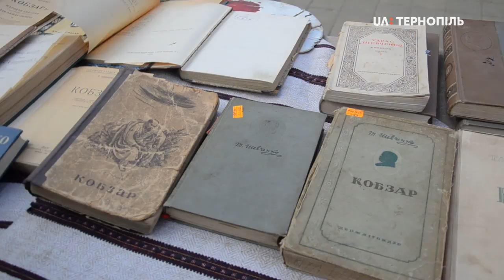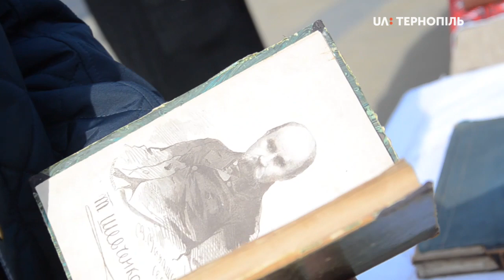Близько 200 краян прийшли до пам'ятника Тарасові Шевченку у Тернополі 9 березня